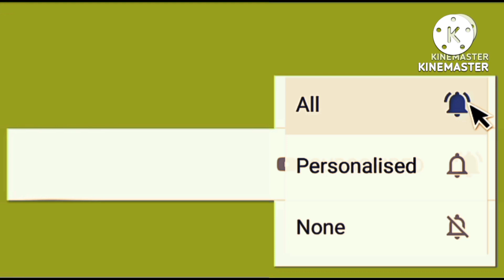Songadamni kamka.e cha.gipa bi.sa